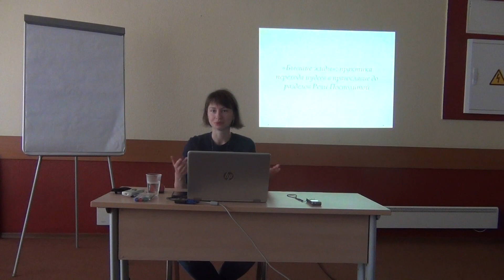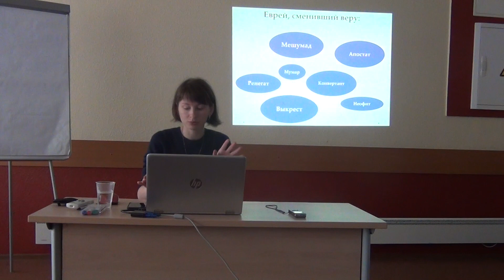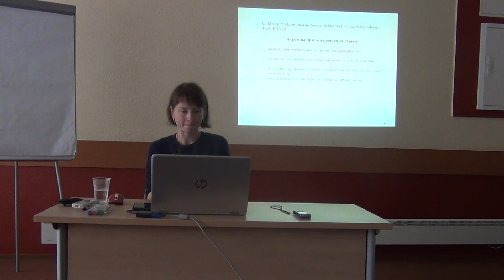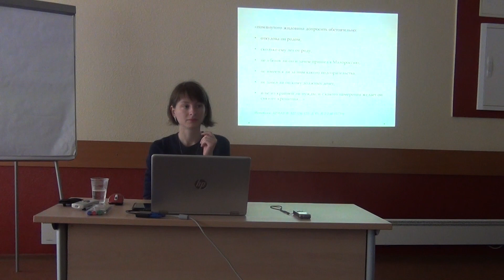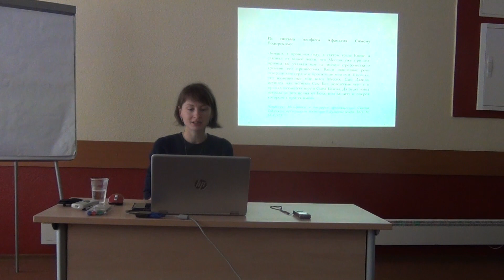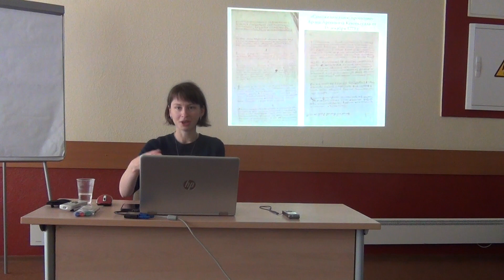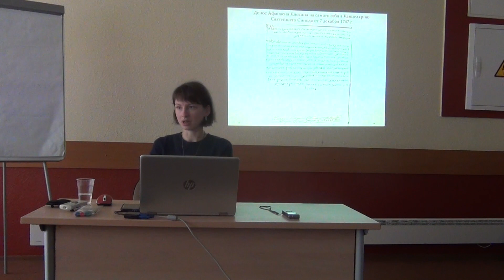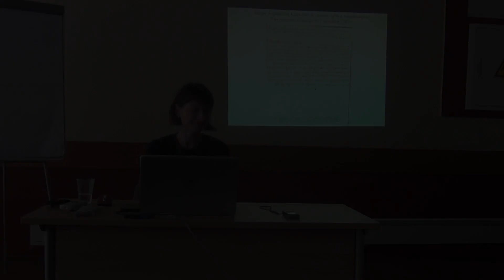Герасимова В. Еврейское присутствие в Российской империи до разделов Речи Посполитой#4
Курс лекций Виктории Герасимовой ««Фантомные евреи»: еврейское присутствие в Российской империи до разделов Речи Посполитой» был прочитан на летней школе Центра «Сэфер» в Москве «Российское еврейство: история и память» (9–13 июля 2019). Подробнее о школе Школа организована Центром «Сэфер» совместно с International Center for University Teaching of Jewish Civilization, the Hebrew University of Jerusalem при поддержке Genesis Philanthropy Group, Российского еврейского конгресса, а также с использованием гранта Президента Российской Федерации на развитие гражданского общества, предоставленного Фондом президентских грантов.
Еще на рубеже XIX-ХХ в. классик еврейской  историографии С. Дубнов называл период до разделов Речи Посполитой, т.е. до инкорпорации массового еврейского населения в состав Российской империи, «одним из самых темных периодов русско-еврейской истории». Несмотря на заметные успехи в изучении истории евреев в России, этот период по-прежнему является одним из самых малоизученных. Современные авторы, касаясь проблемы еврейского присутствия, ограничиваются одним абзацем, в котором обычно констатируют факт существования политики государственного антисемитизма и запрета для евреев находиться на территории Российской империи. В рамках представленного мини-курса мы попробуем разобраться, действительно ли вся история евреев в Российской империи до разделов Речи Посполитой умещается в один абзац и заслуживает однозначной оценки (на самом деле нет). Мы рассмотрим четыре ключевые проблемы: зигзаги государственной политики в отношении евреев и влияние личностного фактора на формирование этно-конфессиональной политики в империи; особенности общинной жизни евреев на полулегальном положении; иудео-христианские отношения и специфику восприятия иудеев жителями Российской империи; практику перехода иудеев в православие и проблему адаптации крещеных евреев в российском социуме. Подготовка к семинару предполагает ознакомление студентов с рекомендованным списком источников и литературы.
Силлабус:
Занятие 4. «Бывшие жиды»: практика перехода иудеев в православие до разделов Речи Посполитой
Статус иноверца и практика перехода в православие в Московском государстве и Российской империи. Статистика крещений иудеев в православие. Мотивация желающих креститься. Переход в православие как бюрократический и символический процесс. Проблема адаптации неофитов в российском социуме.